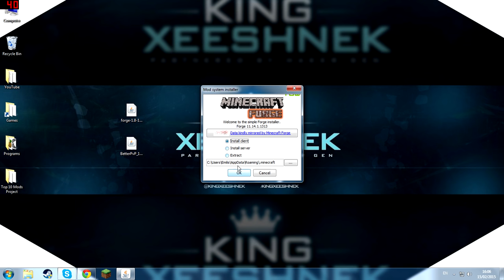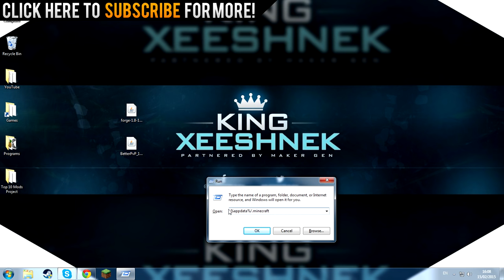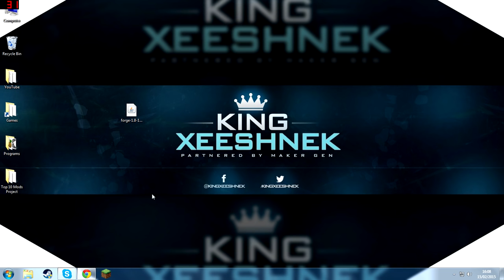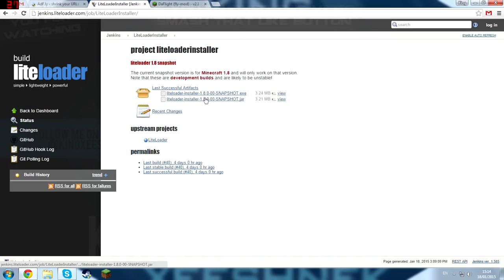Minecraft 1.8: How to install Better PVP Mod (Forge)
This is episode 7 of "King's Tutorials". Today I will show you how to install the Better PVP Mod using the recommended version of Forge for Minecraft 1.8. I hope this helps! (This will work for Windows 7, 8, 8.1 and 10.)